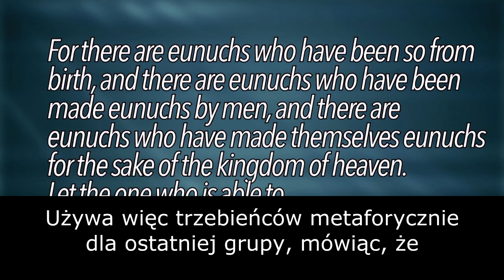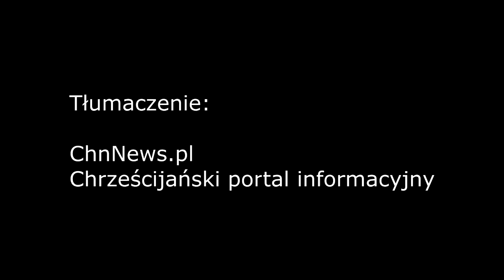Celibat zgodny z Biblią czy nie?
Chwała i Uwielbienie Wiekuistemu JEDYNEJ MOCY ŻYCIA Świętemu Izraela po wsze czasy 💜
Błogosławionego Święta ShABBAtu Kochani Bracia i Siostry Wybranko Izraela rozproszona w Babilonie 🔥😚
Pokój Izraelowi 🤍

Celibat oznacza bezżenność, stan wolny, dobrowolną lub obowiązkową rezygnację z małżeństwa.

W Biblii nie ma wyraźnych nakazów czy zakazów bezżeństwa osób pełniących służbę dla Stwórcy, choć w Starym Testamencie w stanie wolnym żyli np. Jeremiasz czy Eliasz, a Nowy Testament wspomina między innymi o Janie Chrzcicielu czy o Pawle z Tarsu.
Celibat najczęściej kojarzony jest z duchowieństwem Kościoła powszechnego oraz z mnichami w hinduizmie czy buddyzmie.

Symbolicznym przykładem małżeństwa jest związek Stwórcy z Jego Ludem.
"Bo małżonkiem twoim jest twój Stworzyciel, któremu na imię - Najwyższy Zastępów; Odkupicielem twoim - Święty Izraela, nazywają Go Stwórcą całej ziemi". (Iz 54;5).
"Zabiegam bowiem o was z gorliwością Najwyższego; albowiem zaręczyłem was z jednym mężem, aby stawić przed Mesjaszem dziewicę czystą". (2Kor 11;2).
"Weselmy się i radujmy, i dajmy Mu chwałę, bo nadeszły Gody Baranka, a Jego Małżonka się przystroiła i dano jej oblec bisior lśniący i czysty - bisior bowiem oznacza czyny sprawiedliwe świętych. I mówi mi: Napisz: Błogosławieni, którzy są wezwani na ucztę Godów Baranka"! (Ap 19;7-9).

Przestroga!
Biblia mówi:
"Duch zaś otwarcie mówi, że w czasach ostatnich niektórzy odpadną od WIARY, skłaniając się ku duchom zwodniczym i ku naukom demonów.
[Stanie się to] przez takich, którzy obłudnie kłamią, mają własne sumienie napiętnowane. Zabraniają oni wchodzić w związki małżeńskie, [nakazują] powstrzymywać się od pokarmów, które Stwórca stworzył, aby je przyjmowali z dziękczynieniem WIERZĄCY i ci, którzy poznali PRAWDĘ". (1Tm 4;1-3).

Bądźcie Błogosławieni! ❤️